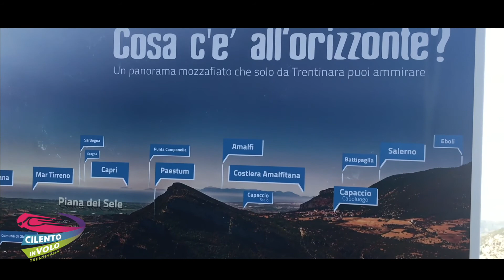Francesco 20 04 2019 Zipline Cilento in volo Trentinara SA